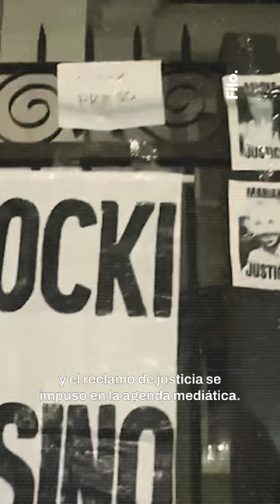LOTOCKI: de cirujano mediático a la muerte de SILVINA LUNA